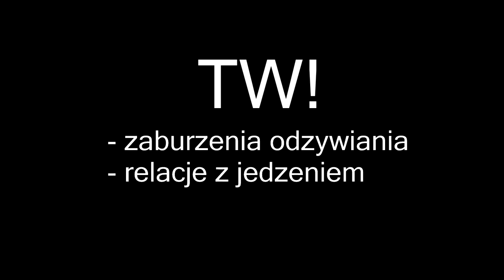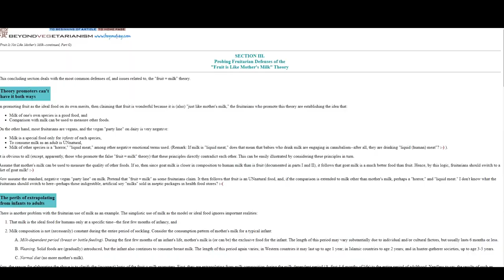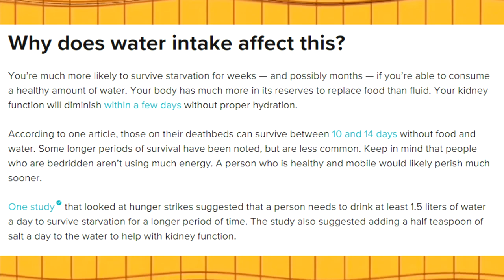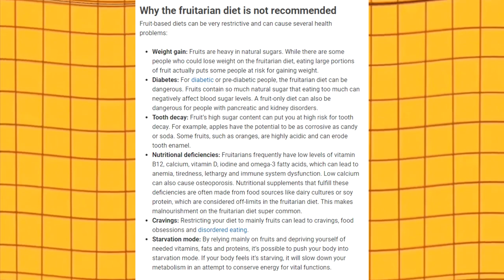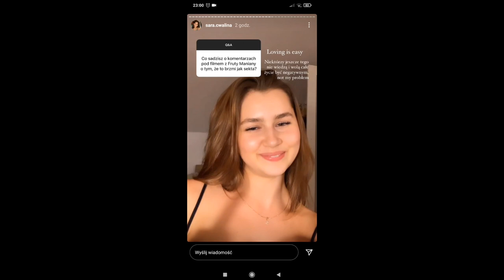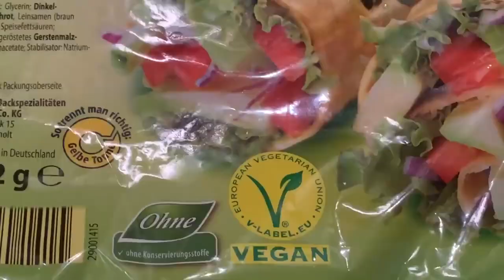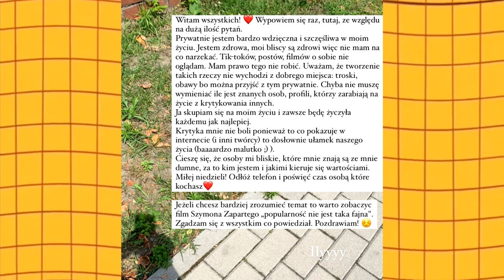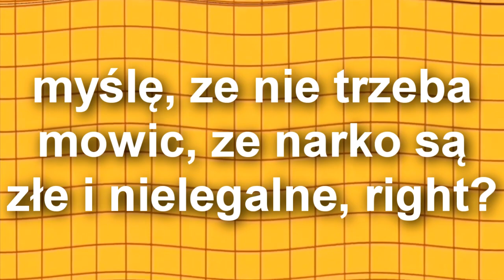Wzlot i upadek Sary Cwaliny: od idealnego do toksycznego wzorca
Sara Cwalina to 19-letnia youtuberka, która zebrała 90k widzów w pół roku. Zajmuje się zdrowym odżywianiem i fitnesem, ale od dłuższego czasu promuje na swoim kanale szkodliwe treści, co biorąc pod uwagę, że jej widownią są w większości dzieci i bardzo młode nastolatki, jest niepokojące. Dzisiaj przyjrzymy się zarówno jej osobie, jak i kontencie, który kreuje w sieci.

WŁĄCZ NAPISY!

Na samym dole opisu wszystkie źródła!

Rozdziały:
00:00 intro (copyright i trigger warning) część 1:
00:50 influencer
03:32 sara cwalina
05:46 fruta maniana
08:48 abbey sharp
12:13 szkodliwość frutarianizmu pt 1
15:37 o zapachu słońca i towarzystwo z fruta mianiany
22:00 widownia sary i promowanie fruta maniany
24:16 szkodliwość frutarianizmu pt 2
27:14 problematyka
28:36 odpowiedź sary na krytykę pt 1
29:17 kontynuacja problematyki
34:16 odpowiedź sary na krytykę pt 2
36:16 infantylna postawa sary (wyjazd samemu i pieniądze)
39:48 zdrowie psychiczne i zdrowa relacja z jedzeniem
48:14 testowanie na zwierzętach
48:52 apostrofa do sary
49:47 część 2: basia sas i odpowiedzialność influencerska sary
51:53 apostrofa do sary i krytyka
56:37 usunięty filmik sary
1:00:12 alkohol i narkotyki
1:02:23 koniec
1:02:57 piosenka podsumowująca/ outro

ŹRÓDŁA I WYKORZYSTANE MATERIAŁY:
filmy na yt:
- sara cwalina: "fruta maniana", "youtube to moja terapia", "mój wakacyjny dzień", "mój dzień jako that girl", "wolny dom - vlog", "cały tydzień jedzenia", "what i eat in a week! vegan edition", "produktywne wakacje w domu"
- abbey sharp: "dietitian reviews fit shortie eats raising a fruitarian baby"
- o zapachu słońca: "czym właściwie jest fruta maniana?", "zapłon mocy - surowa dieta, oddychanie i wysiłek fizyczny"
- basia sas: "sara cwalina"
fragmenty filmików:
- mandzio: "odsubskrybuj ten kanał"
- viva-a-viva: "odtwarzam makeup kendall jenner"
- ekipa: "zaebiście"
- amelka tańczy: "taniec ami do ekipa"
- village cooking channel: "fruit salad"
muzyka:
- studio accantus - "nie trać głowy"
- chill by sakura Hz
- percussion full
- background loop melodic techno
- ekipa - 3kipa
- showtime cabaret revue
badania i artykuły, które zamieściłam oraz którymi się posługiwałam podczas robienia filmiku:
- The effects of social deprivation on adolescent development and mental health
- Adolescents’ Motivations to Engage in Social Distancing during the COVID-19 Pandemic: Associations with Mental and Social Health
i artykuł o głodówce, którego nie mogę teraz znaleźć, ale jak go znajdę dodam go do opisu